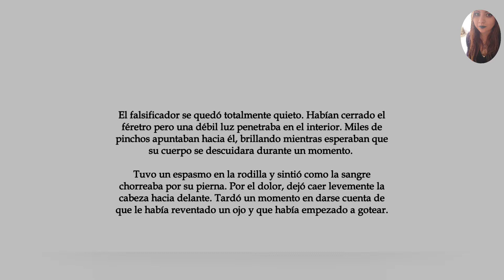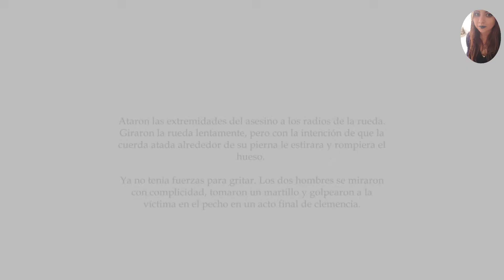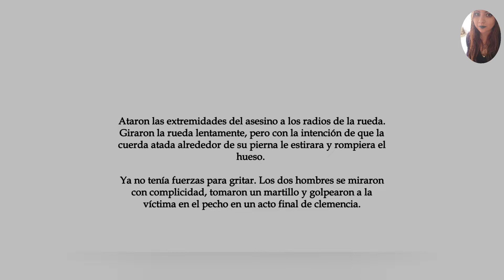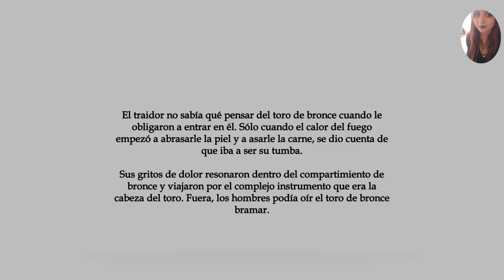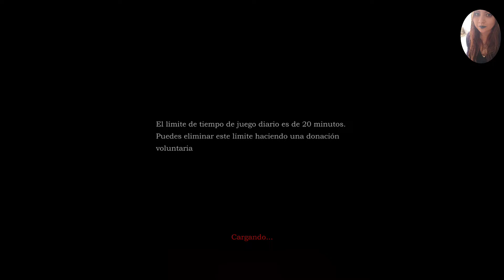sclerosis ya no hay vuelta atras